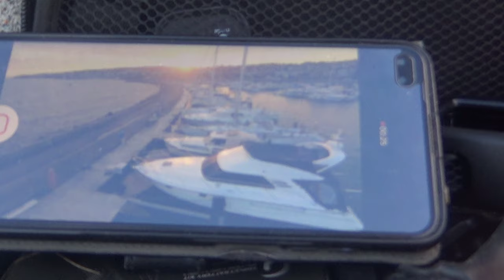A Kite Aerial Videography Session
Yesterday was windy and perfect for flying kites! So despite working late, I managed to squeeze a couple of hours of kite flying into a tight schedule.

My plan for the kite flying session was to do some aerial videography at one of the local marinas; Fiske. The best wind direction for this is from the south and that was exactly the direction today.

I parked the car, picked up the gear and walked onto one of the piers and it was definitely windy. More than expected and I hoped that the Peter Lynn Pilot 2 wasn’t going to pull too hard. Not having enough lift was definitely not an issue!

The kite pulled quite a bit up there but not so much I considered it dangerous, so I fixed the line to the ground and got the KAP-gear ready, connected the camera to my phone and started filming.

Despite the onshore wind, it was actually kind of choppy up there so the gimbal was having a hard time keeping up. But a little later the wind calmed down somewhat and things got better.

Even the clouds gave way to the setting sun and towards the end of the session, I got some really nice footage. Yet another great day at the “office”! 👍

Make sure to keep an eye on the AERIALIS Kites website!

Follow AERIALIS Kites on Social Media!